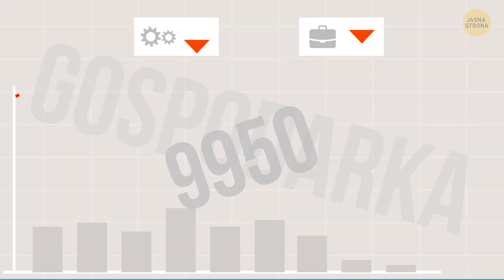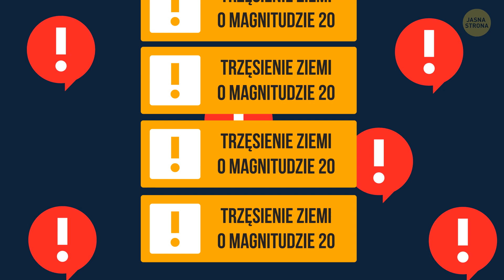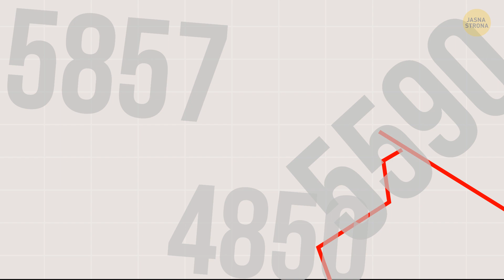Jak wyglądałoby najsilniejsze trzęsienie ziemi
Największe trzęsienie ziemi w historii miało miejsce w Chile w roku 1960. Trzęsienie o magnitudzie 9,5 wywowało erupcje wulkaniczne oraz kolosalne fale tsunami na Oceanie Spokojnym. Naukowcy podejrzewają, że trzęsienie było tak silne, że przesunęło oś Ziemi, skracając dzień na całym świecie o ponad jedną mikrosekundę. A gdyby planetę bez ostrzeżenia nawiedziła podobna klęska, tyle że dwa razy silniejsza? Jakich zniszczeń planety dokonałoby trzęsienie ziemi o magnitudzie 20!? 😱